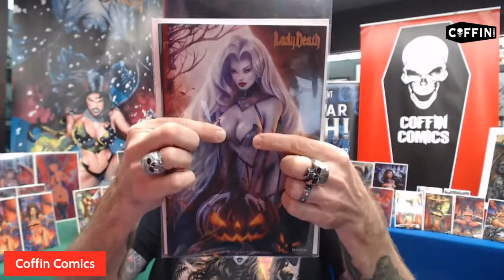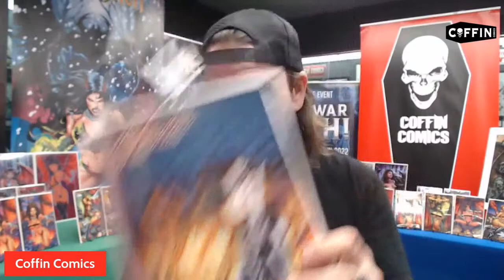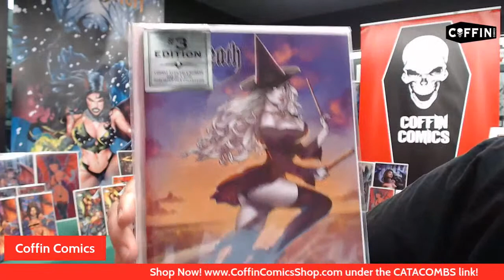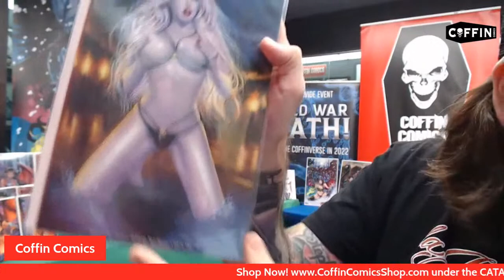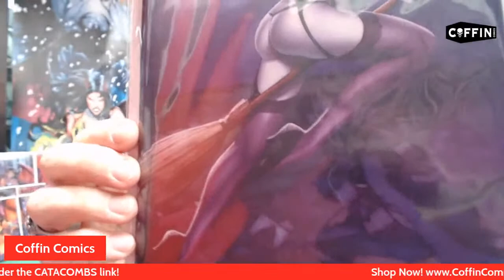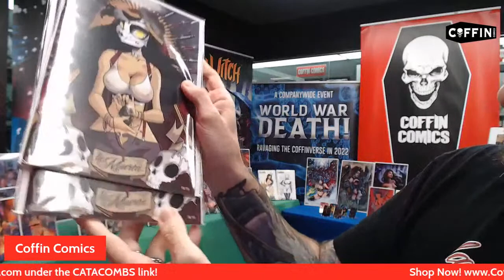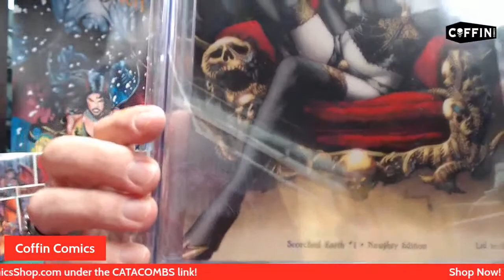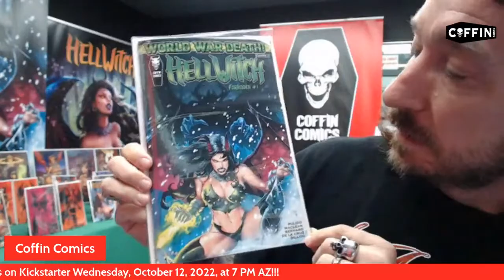Coffin Catacombs 10/7/2022 - Lady Death Comic books & More!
Coffin Comics Shopping Network w/ Jimmy Coffin! Watch as he presents amazing comic books, art prints and more!

GET CONNECTED!